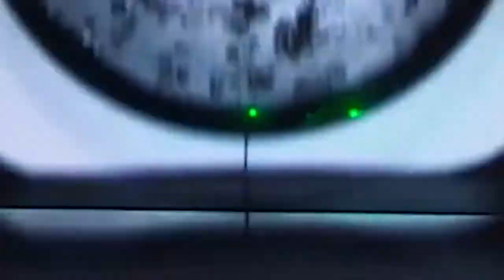A emoção do lançamento da SpaceX Crew-5 cresce com este trailer da NASA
Os astronautas da NASA Josh Cassada e Nicole Mann, o astronauta da JAXA Koichi Wakata e a cosmonauta da Roscosmos Anna Kikina estão programados para serem lançados na Estação Espacial Internacional não antes de 3 de outubro de 2022.  Mais informnações sobre a Crew5

Crédito: NASA